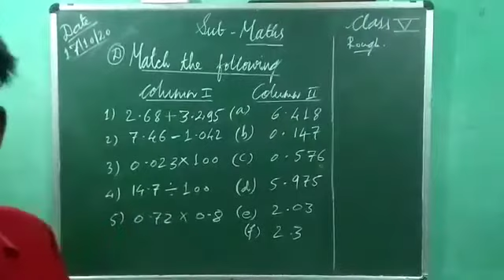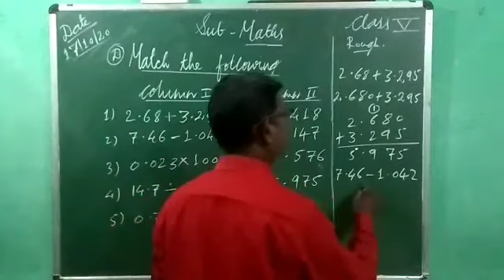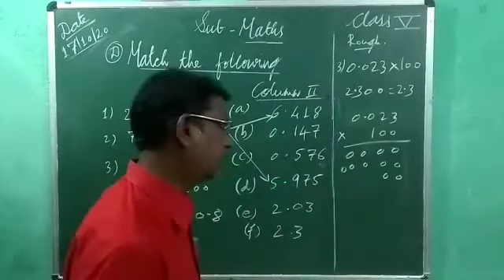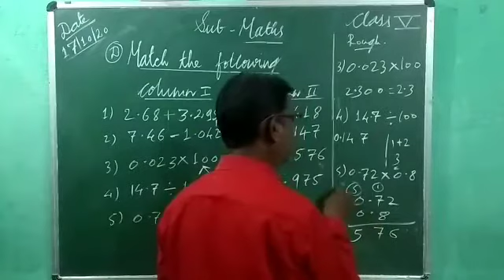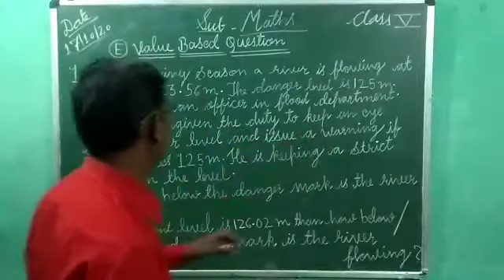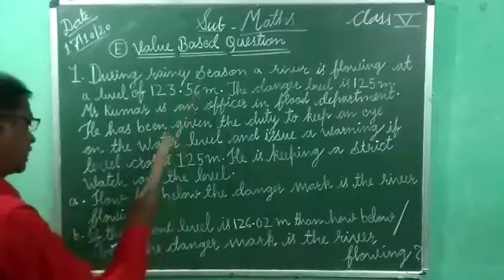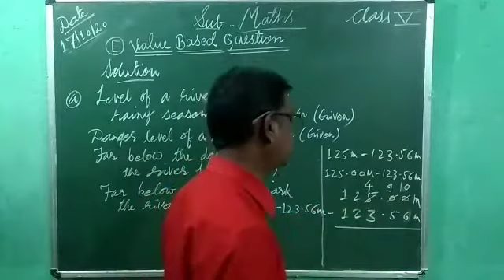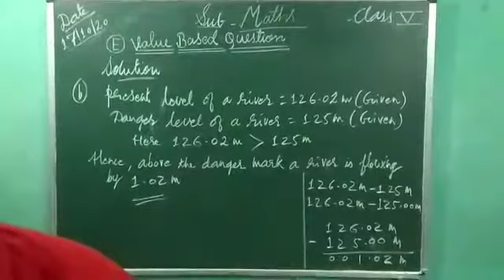Class 5 {Lesson 4 Part 16}